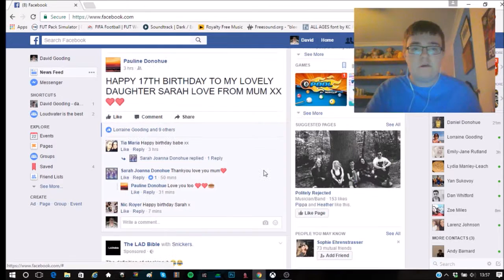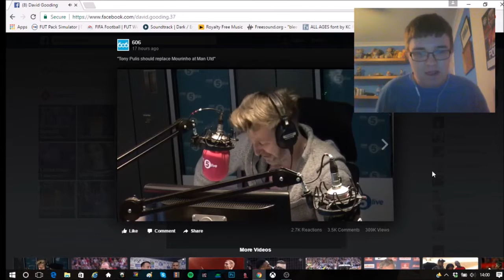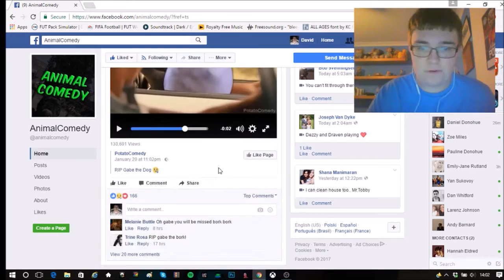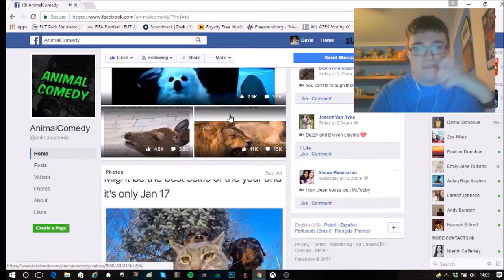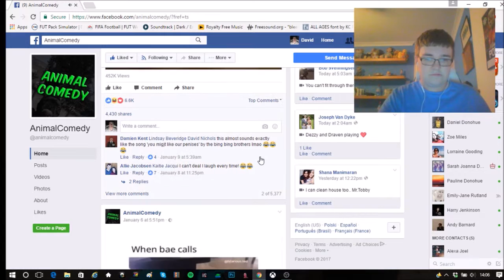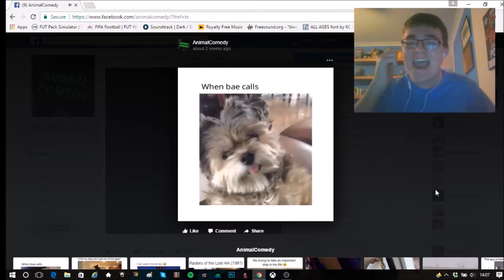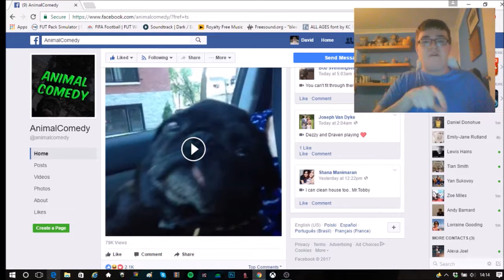Reacting To Funny Videos!!!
Twitch.tv/David_gooding16